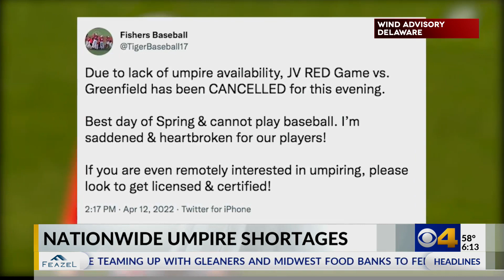Lack of umpires cancels high school baseball game, problem across the country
JV baseball players were all ready to play ball, until their game got cancelled hours before first pitch on Monday.